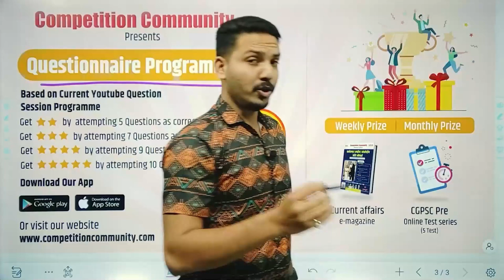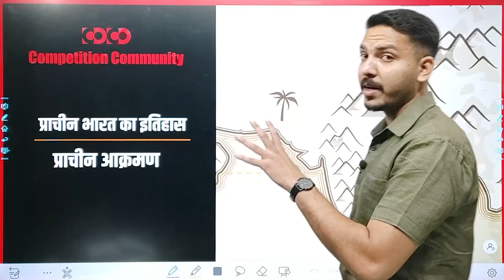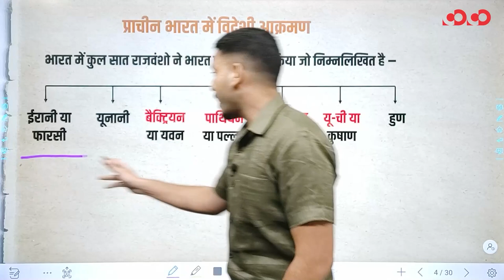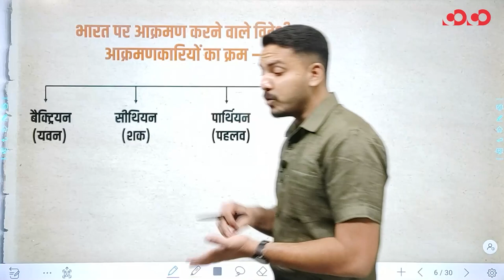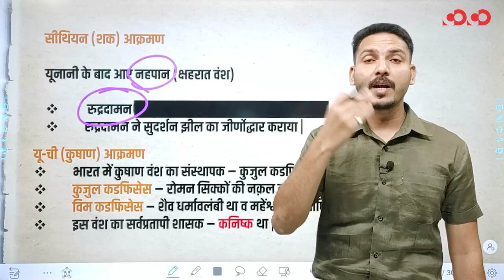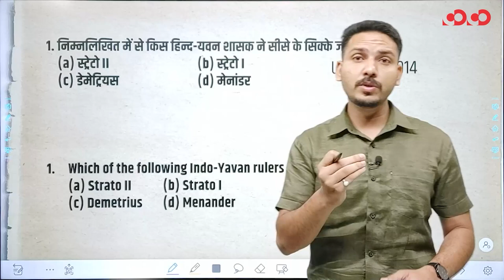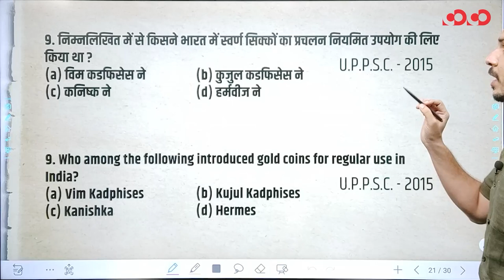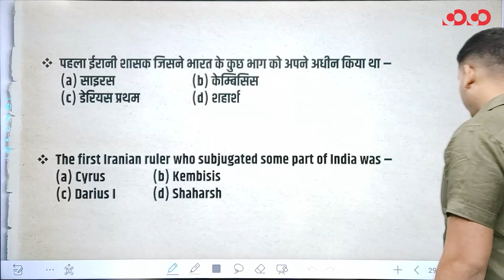Question Session Program | Indian History | Ancient History | विदेशी आक्रमण | By Ishar Sir